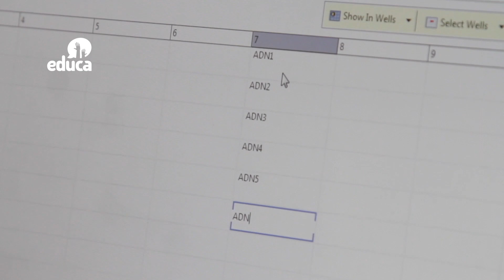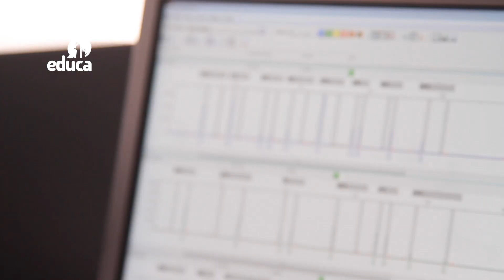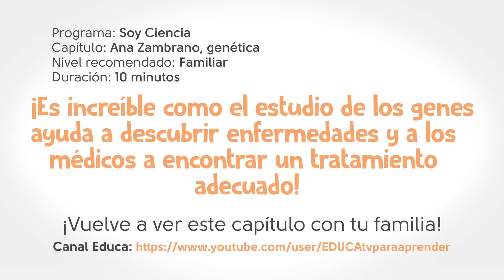Soy Ciencia - Cap 06 - Ana Zambrano, Genética.